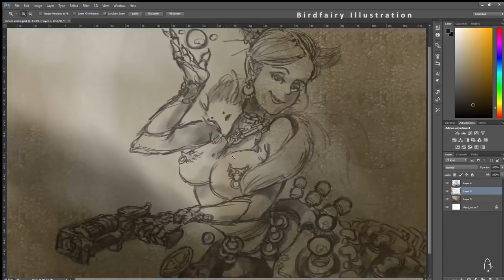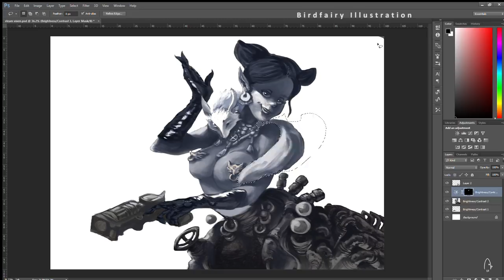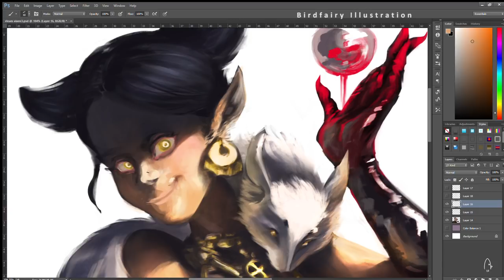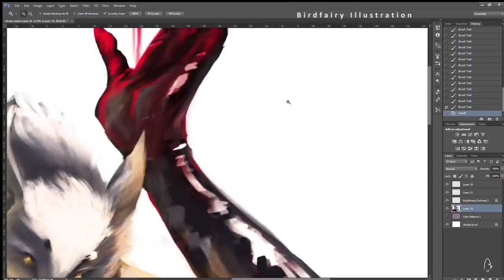"Steam Punk Vixen" - Speed painting by Birdfairy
Hi there! First of all, thanks for the Character Design Challenge which gave me an inspiration to create this piece of work. I wonder how does it looks like when a vixen is living in a steam punk culture, and...this is it!

Please support me if you love my artwork and like to see more of them :D

This is a very nice music I swear